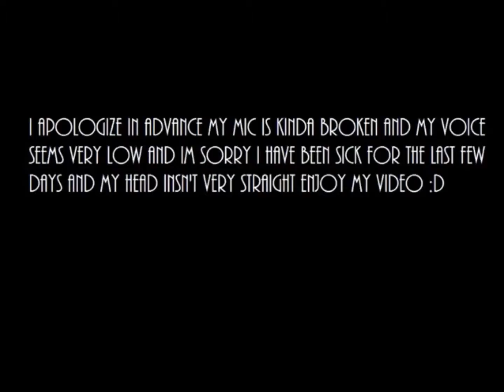1 9 Snapshot Survival LP season 1|iNFESTATION!!! | EP 3